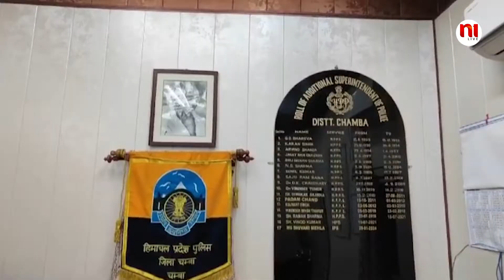चंबा पुलिस को मिली बड़ी कामयाबी | N1Live